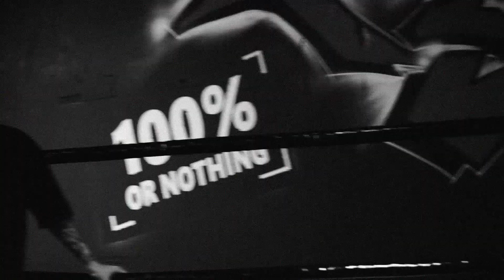Hazy Shadows - Deadman (Official Music Video)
Hazy Shadows - Deadman

"Deadman" to utwór o tym, że droga, którą kroczymy, nie jest łatwa i prosta. W życiu człowiek zmaga się z wieloma trudnościami, często towarzyszy mu ból i strach. Najważniejsze jest jednak to, aby pomimo napotykanych przeszkód, cały czas iść przed siebie, aż do końca.

Hazy Shadows:
Szymon "Szczepun" Szczepaniak - wokal, gitara rytmiczna
Krzysztof "Gero" Gerowski - gitara prowadząca
Antek Czemplik - perkusja
Krzysztof "Kaktus" Ignasiak - gitara basowa

Twórcy muzyki - Hazy Shadows
Słowa – Szymon Szczepaniak
Chórki - Szymon Szczepaniak, Krzysztof Gerowski, Magda Pietrzyk, Julia Wojciechowska, Kacper Gola
Realizacja nagrań – Kamil Rasta Baszak; Krzysztof Gerowski
Mix i Mastering – Kamil Rasta Baszak

Specjalne podziękowania dla:
- Kamil Rasta Baszak z Rastools - nagrania i miks/mastering
- Adrian Przewoźny i Biblioteka Publiczna Miasta i Gminy w Gostyniu - udostępnienie oświetlenia

Hazy Shadows:
Szymon "Szczepun" Szczepaniak - vocals, guitar
Krzysztof "Gero" Gerowski - guitar
Antek Czemplik - drums
Krzysztof "Kaktus" Ignasiak - bass

Songwriters - Hazy Shadows
Lyrics - Szymon Szczepaniak
Choirs - Szymon Szczepaniak, Krzysztof Gerowski, Magda Pietrzyk, Julia Wojciechowska, Kacper Gola
Music recording - Kamil Rasta Baszak; Krzysztof Gerowski
Mix & Mastering - Kamil Rasta Baszak

Special thanks to:
- Kamil Rasta Baszak from Rastools - music recording and mixing/mastering
- Gym Młyn - providing place to record a music video
- Adrian Przewoźny and Biblioteka Miasta i Gminy w Gostyniu - provision of lighting

Lyrics:

The feeling inside me,
It shows me where I was and where I'm going.
I walk on thin ice,
if it breaks I will finally be released.
When the sun shines,
will it give me the power or will it burn me alive?
Take all those lies,
is it road to glory or road to die?!

all that you see is the Deadman!
There's no place to hide,
The way is to walk through the pain.
You have heart to fight,
get up and go cause you have me.

All that you see is the fear of refusal.
In spite of all,
I go through this to the end...
Go!

Go!

Yeah!

all that you see is the Deadman [Deadman]!
The way is to walk through the pain [through pain].
get up and go cause you have me [have me].